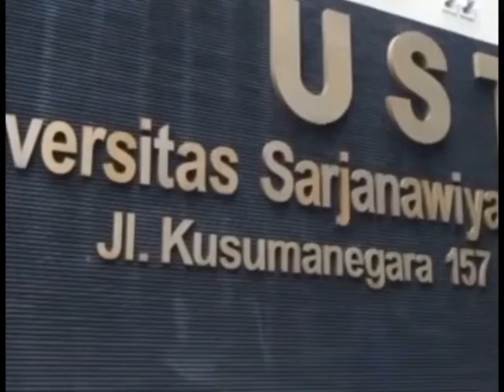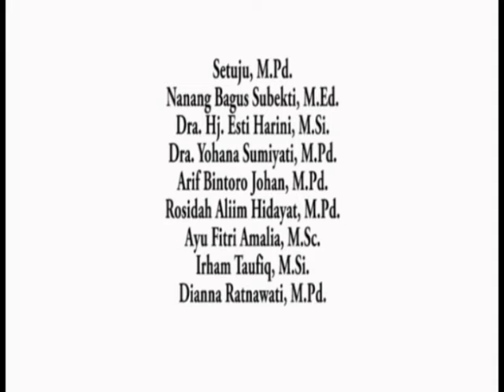Testimoni Kegiatan PDS di LPTK FKIP-UST (Dra. Siti Rochmiyati, M.Pd.)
Dokumentasi kegiatan Hibah PDS FKIP UST Yogyakarta 2019.

FKIP UST Yogyakarta memiliki 10 Program Studi:

1. Pendidikan Bahasa dan Sastra Indonesia
2. Pendidikan Bahasa Inggris
3. Pendidikan Seni Rupa
4. Pendidikan Matematika
5. Pendidikan Fisika
6. Pendidikan IPA
7. Pendidikan Kesejahteraan Keluarga (PKK)
8. Pendidikan Teknik Mesik (PTM)
9. Pendidikan Guru Sekolah Dasar (PGSD)
10. Pendidikan Profesi Guru (PPG)